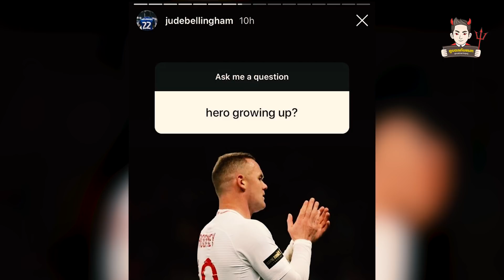[ที่นี่แมนยู 25 มี.ค.] ซานโช่แจมดรีมทีมผี 2020-2021 บรูโน่อิกาโล่นำกองทัพปีศาจท้ารบ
📌 วิเคราะห์จัดเต็ม , เค้นทัศนะลูกหนังอย่างมุ่งมั่น , ข้อมูลพร้อม สำหรับท่านที่ชอบลุ้นเชียร์ฟุตบอลทุกวันอย่างขาดไม่ได้ @nat99vip มีคำตอบ คลิกเลย

"ดูบอลกับแนท" Community แฟนแมนเชสเตอร์ ยูไนเต็ดที่อบอุ่น , สร้างสรรค์ และไม่เหมือนใคร

หากสนใจติดต่อโฆษณา (ไม่รับเว็บไซต์ฟุตบอล) สามารถติดต่อ INBOX เพจมาได้เลยนะครับ